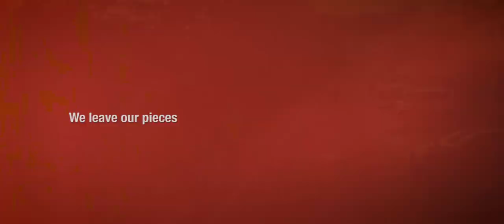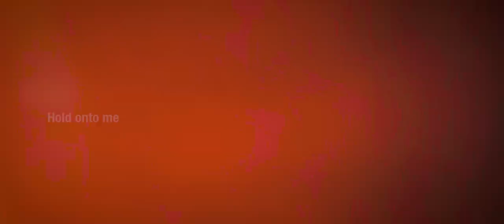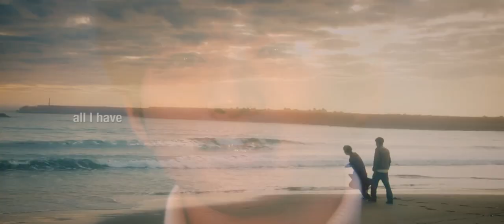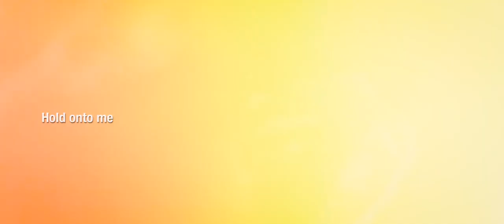Itou x Nishi ~ you were gonna break down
WARNING: BOYS LOVE/BL CONTENT; If you're homophobic, you probably should quickly hit the back button :( Spoilers for entire drama.

Highly recommend this drama for everyone. It's short and beautiful but also very wholesome and realistic. It's everything I expected ever since I read the manga. I love this song so much and it really suits Akira and Yuki's relationship in the drama. Credits are at the end in case anyone is wondering ☺